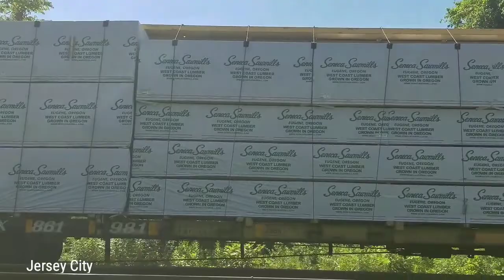Railfan Excursion VOL.6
VOL.6 of the Railfan Excursion series, in this episode, we see new spots to the series, including New York State, and spots in Northern New Jersey.